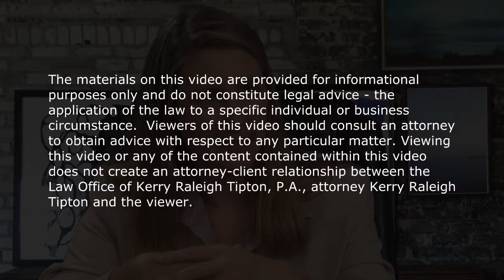Kerry Raliegh Tipton Interview: The Legal Side of Social Media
Attorney Kerry Raleigh Tipton addresses questions on the various legal issues involved with social media use by businesses and their employees.